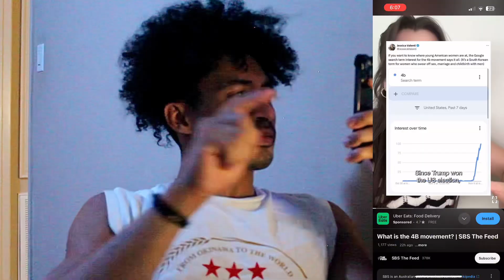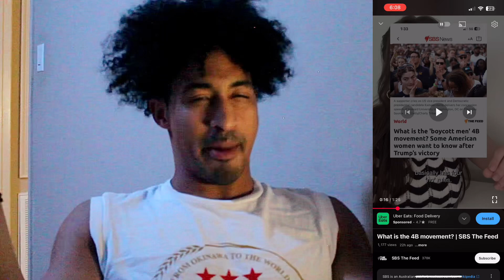What is the 4b movement, OH THATS WHAT IT IS??? LMAO, THEY can’t be serious 🧐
I’ve been wondering what this 4b thing was but now we know gents now we know let me know what you think 🤔….